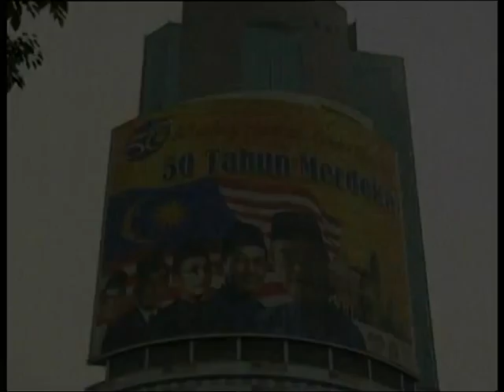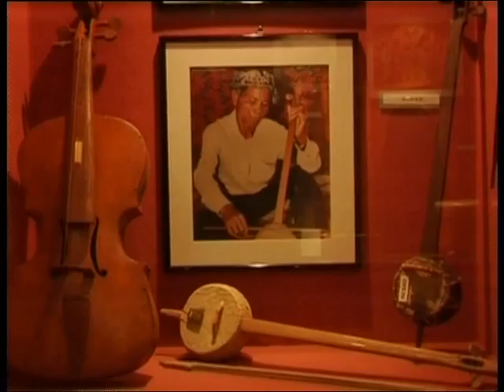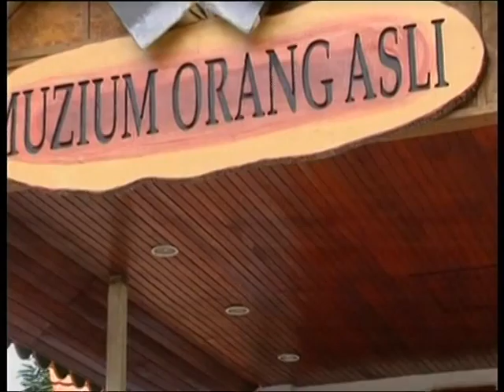EduwebTV: PEND. MORAL-EPISOD 6: BUDAYA MENGERAT BANGSA